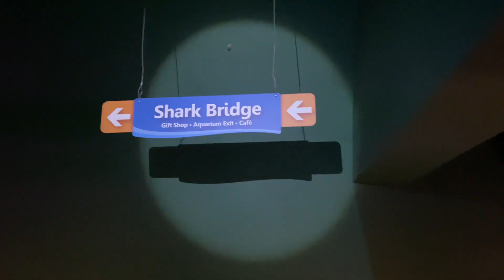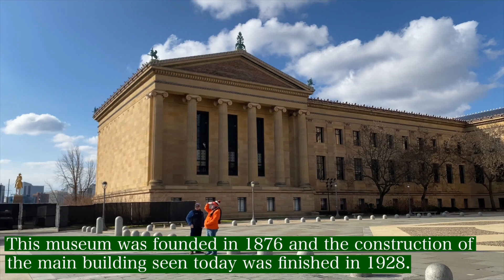weekend trip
This was my first time going around Philly! Watch me go to an aquarium and museum :)

Бидний очсон газрууд
~ Adventure Aquarium in Camden, NJ
~ Philadelphia Museum of Art in Philadelphia, PA